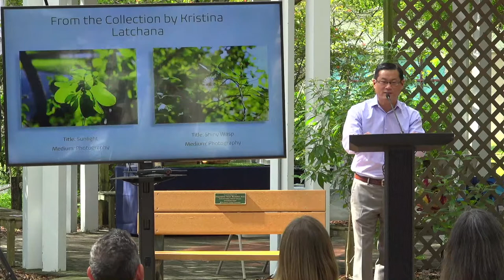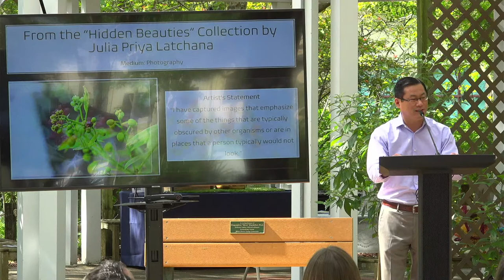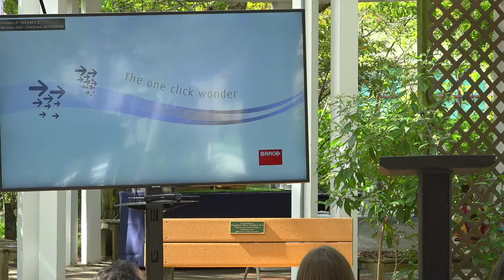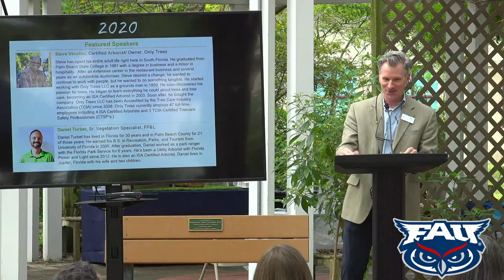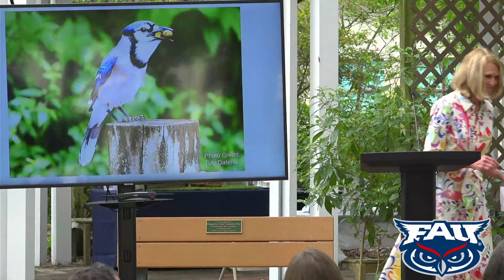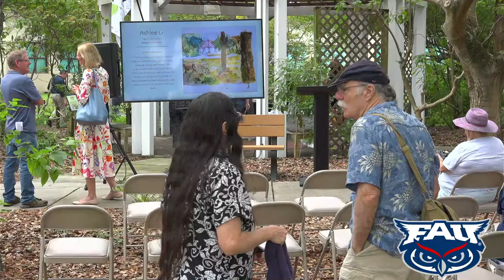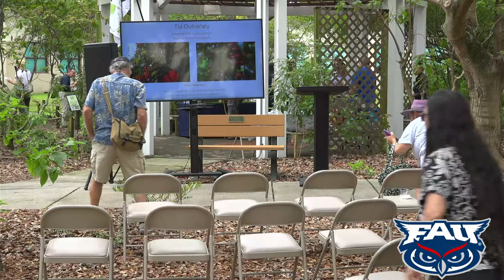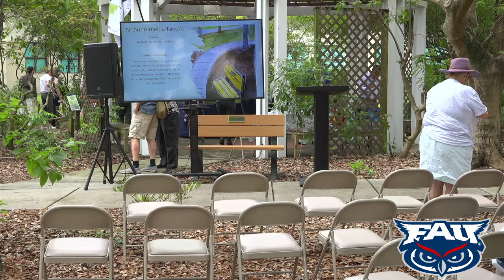Arbor Day Celebration in the Robert J. Huckshorn Arboretum FAU Jupiter, April 29th at 10 a.m.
Arbor Day Celebration Please join us as we celebrate Arbor Day in the Robert J. Huckshorn Arboretum at Florida Atlantic University’s Jupiter campus Friday, April 29th at 10 a.m.